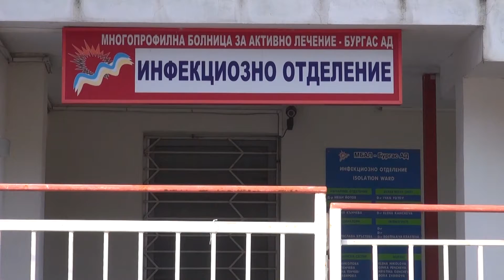Осем души в Бургаско са под карантина